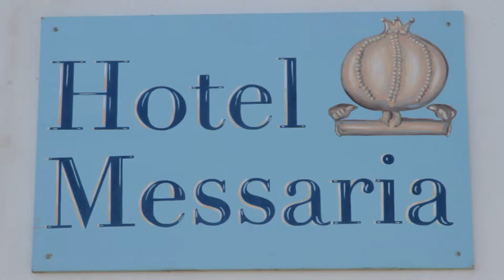HOTEL MESSARIA - KYTHNOS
Κύθνος 840 06‎